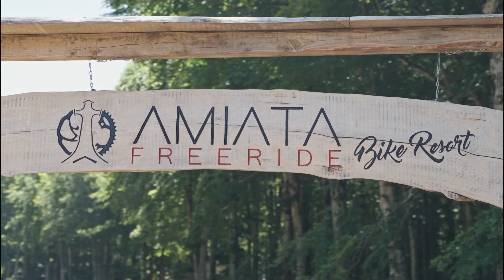Amiata Bike Festival 2024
Prima esperienza in un bikepark...
Oggi si gira all'Amiata Bike Resort,,, mamma mia quanta paura nella prima discesa e come cambiano le cose noleggiando una loro bici preparata per questi trail in discesa...

MUSICHE